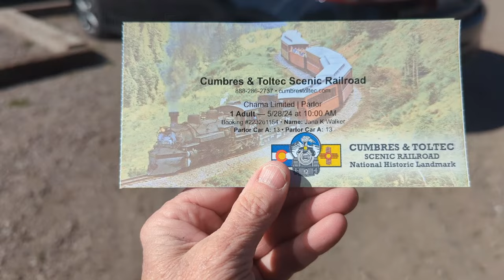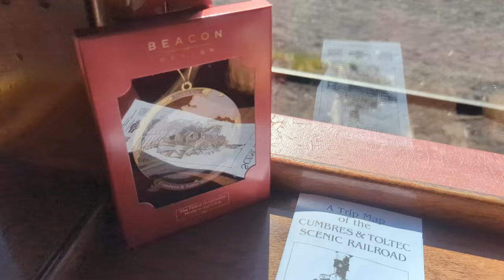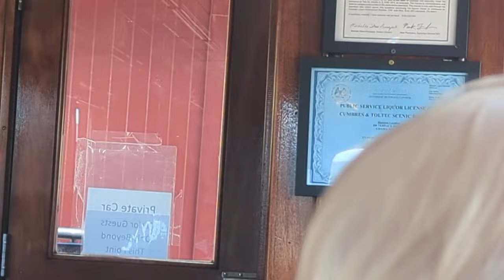Cumbres & Toltec Scenic Railroad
In this video we take a ride on the Cumbres and Toltec Scenic Railroad.  The journey begins in Chama, New Mexico.  We saw some amazing views and historical items related to the rails, like the double-spouted water tank.  The train stops at various points for brake checks and we were told some interesting train stories like the guy Tanglefoot Curve.  At the halfway point, we stopped for lunch in a very nice mess hall.